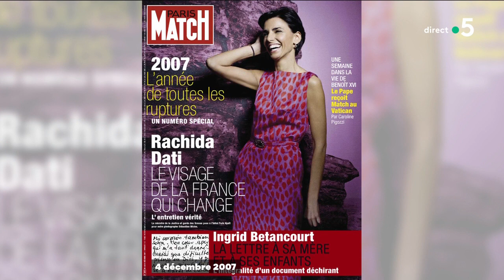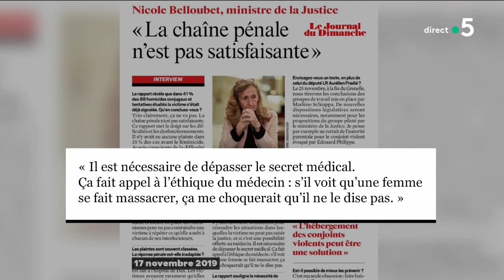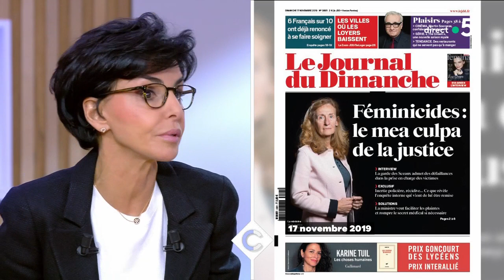Rachida Dati entre en campagne - C à Vous - 18/11/2019